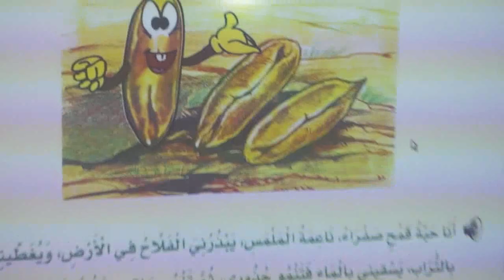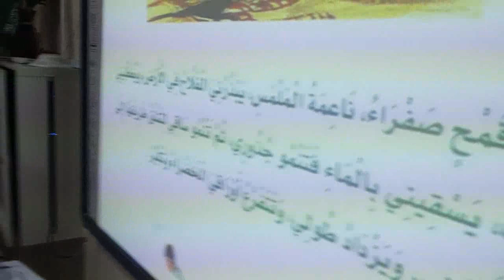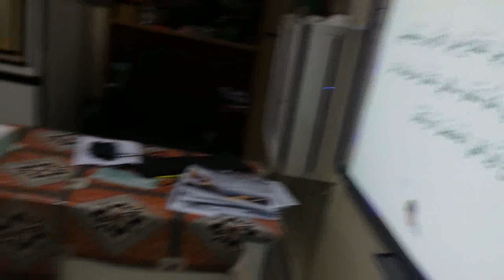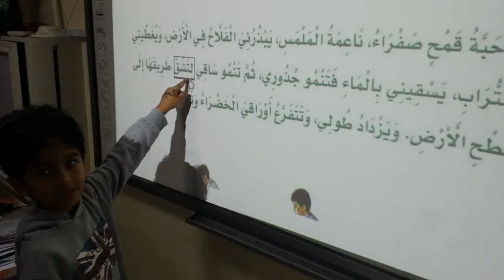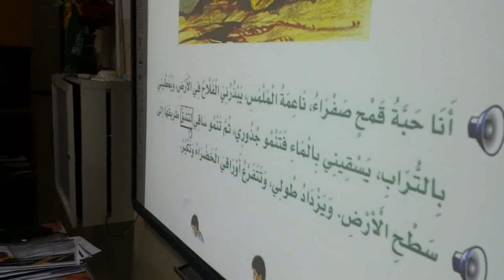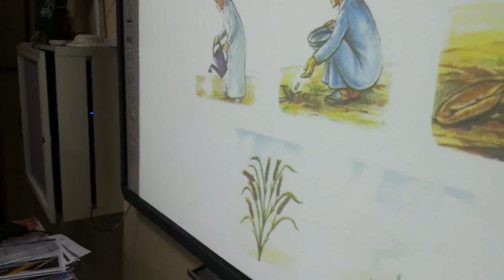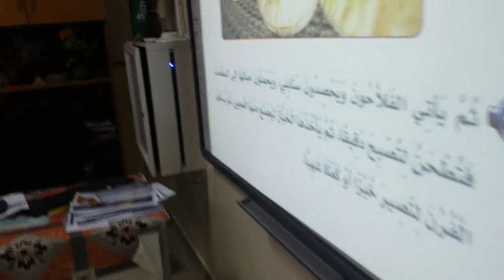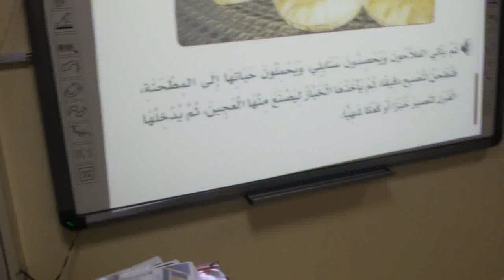استراتيجية الحوار والمناقشة درس رحلة حبة قمح لغتي الصف الثاني الابتدائي